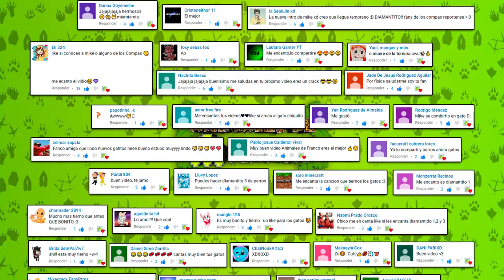Imagine Dragons - Natural (Cover Gabe The Dog)